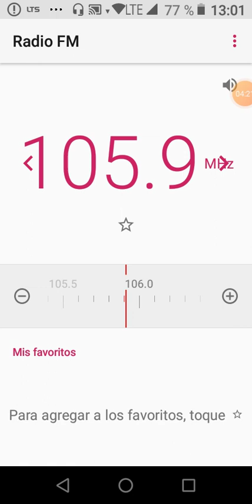Radio Ondas de libertad 105.9 FM (¿lugar?) captada en Comas.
Radio Ondas de libertad 105.9 FM una emisora Cristina que se escucha muy bajo en el distrito de Comas por lima norte .